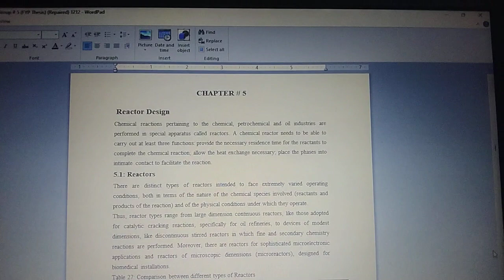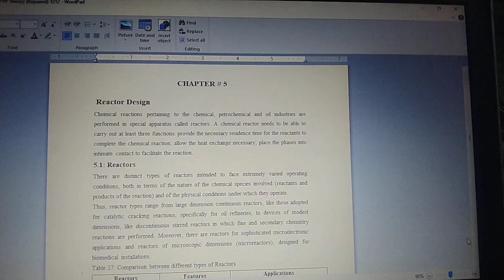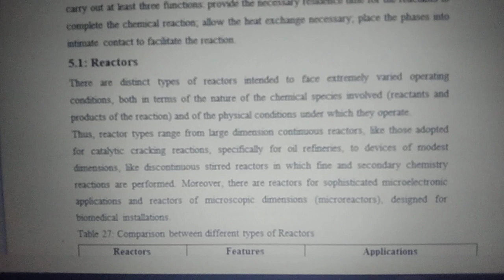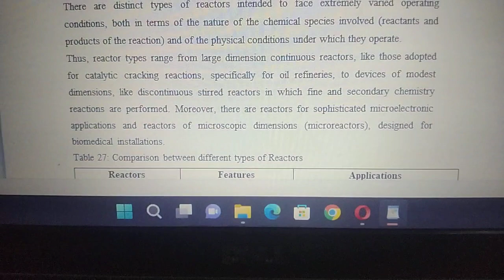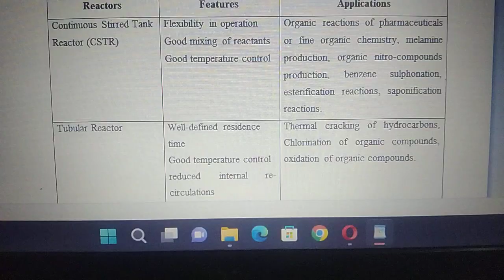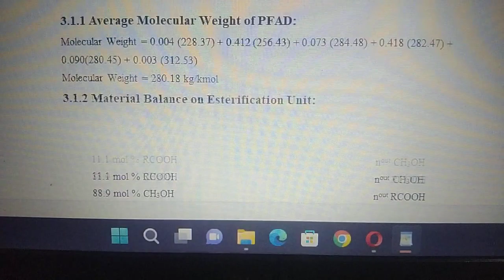Reactor selection and design part 1